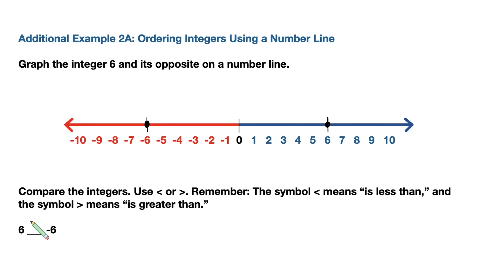Introduction to Integers: Example 2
Ordering and Comparing Integers Using a Number Line